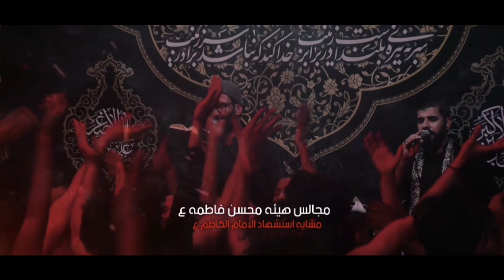فاتحة ام عون // الرادود علاء التميمي _ كلمات مصطفى صادق اللامي _هيئة محسن فاطمة (ع)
قصيدة :: فاتحة ام عون
كلمات :: مصطفى صادق اللامي
الذاكر :: محمد البديري

مجالس هيئة محسن فاطمة(ع)
مشاية استشهاد الأمام الكاظم (ع)
       ١٤٤٢هــــ 2021مــــ

مونتاج
سجاد الاسماعيلي

تصوير
حسين فرحان
علاوي الربيعي
سجاد الاسماعيلي
حمزة شعلان